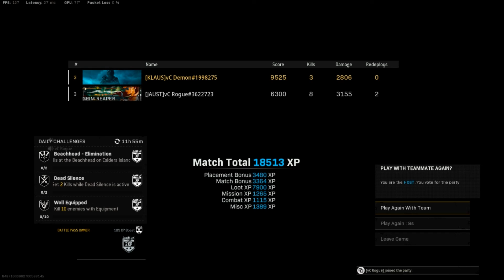Fortunes Keep Is A Real KEEPER